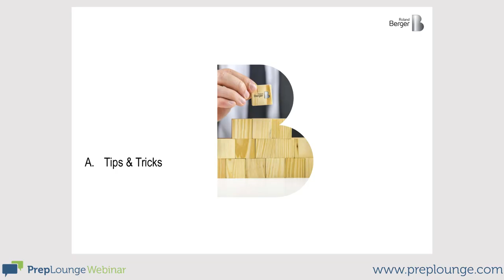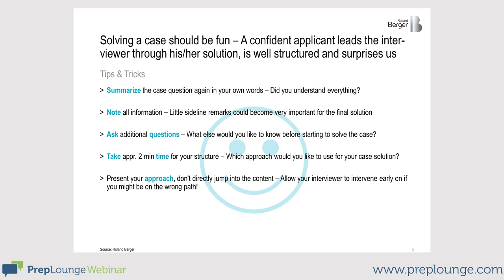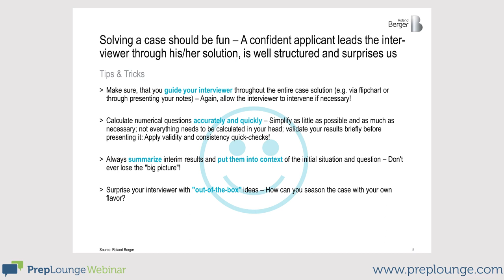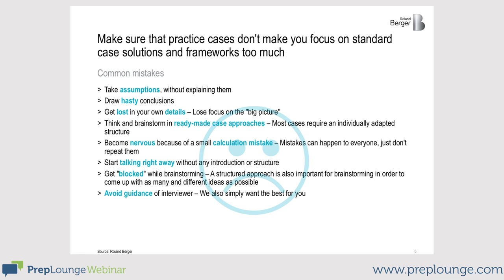Roland Berger Webinar – „Do's und Don'ts in Case-Interviews“ German